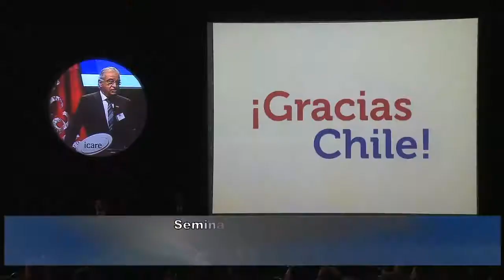Rafael Guilisasti, 23-11-10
Extractos de la exposición del Presidente de la Confederacion de la Producción y Comercio de Chile en el seminario Enade 2010 ¡Viva Chile Mierda! organizado por Icare el 23 de Noviembre.